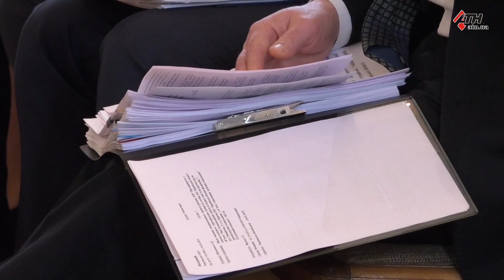Вежливая просьба прокурора: "Не ждите, пока папка переполнится" - 28.02.2019